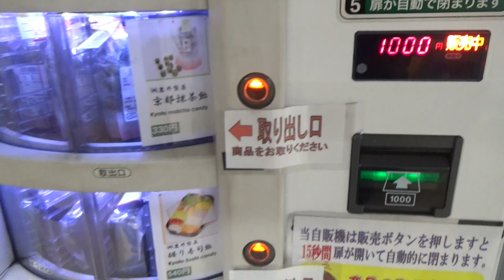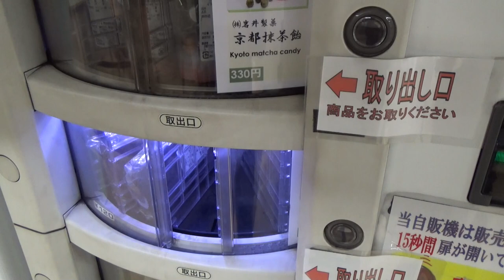Sushi Candy Vending Machine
There are many kinds of vending machine in Japan. This video shows sushi candy vending machine. I filmed it at Kyoto.